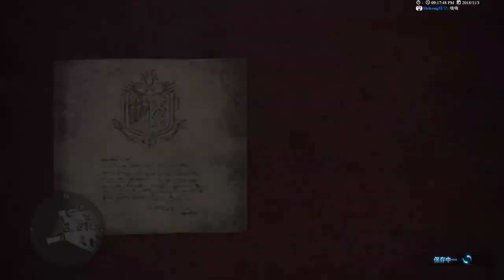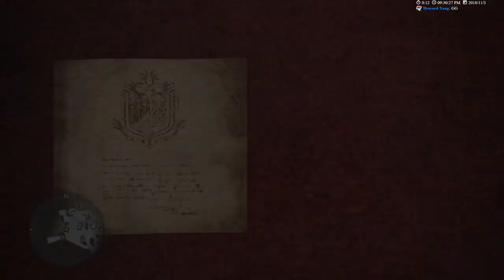【繁星】魔物獵人世界 MHW 2018 11 5【1】